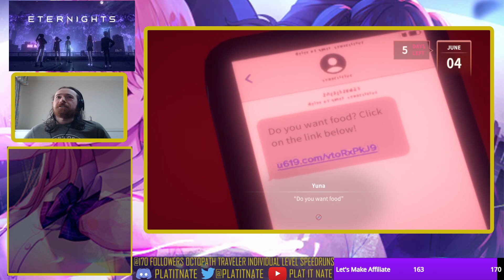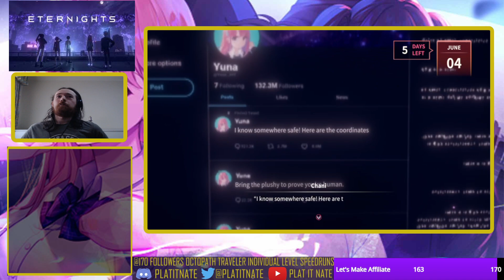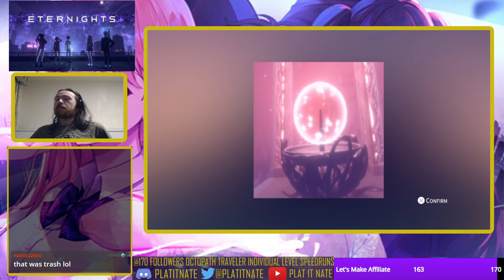COLLISION COURSE | Let's Plat Eternights - Part 2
I was definitely not expecting this game to be as good as it has been so far. We have gained a good grasp on the combat now that we have a lot more abilities to choose from. Now we can spend a couple days with our party members while we wait to find out the identity of our train hacker.

Trophy/Achievement Timestamps

54:44 - The First Bond Trophy/Achievement - This is story-related and unmissable. You will unlock this trophy/achievement when you have started a peculiar bond.

2:59:55 - Novice Scavenger Trophy/Achievement - This is story-related and unmissable. You will unlock this trophy/achievement when you have explored the city for the first time.